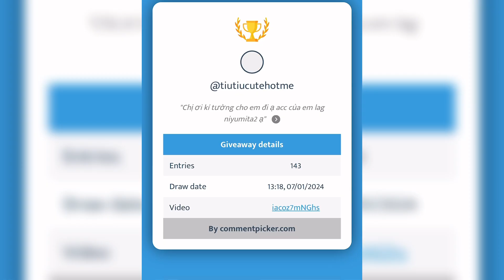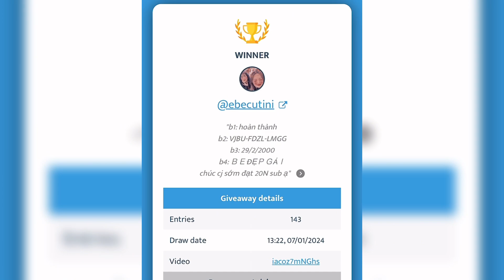KẾT QUẢ MINI GAME TẶNG THỎI VÀNG NÈ